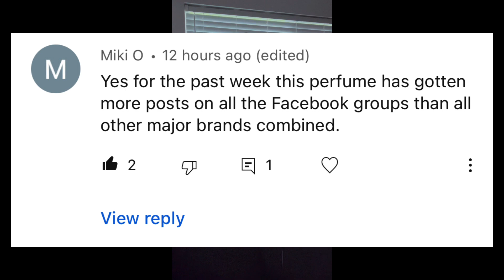TOMAVICCI DEMIGOD XXI REVIEW | THE HONEST NO HYPE FRAGRANCE REVIEW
This video needs no introduction. As per what I do with my channel this is gonna be a No Hype/No Hate review on Tomavicci Demigod XXI. All pertinent questions about this fragrance will hopefully be answered. Enjoy and have a great weekend.